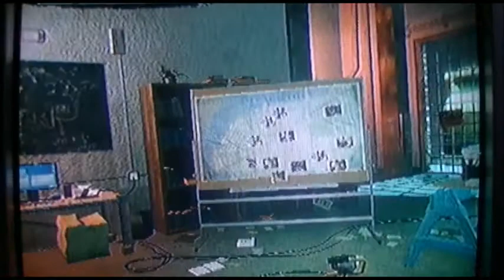The Amazing Spider-Man - PS3 Playthrough (Episode 18)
With Spidey powerless and out of action, how will New York survive through the chaotic destruction that Smythe has created? The only way to accomplish how, by meeting up with Connors and Gwen at Connors' underground lab. When Gwen confronts Connors, the mad scientist gets his opportunity to turn into the Lizard again. Spider-Man is back with his powers restored and heads out to take out Smythe once and for all.

Next up - Playthrough Episode 19:

*This video is also available in YouTube 3D.